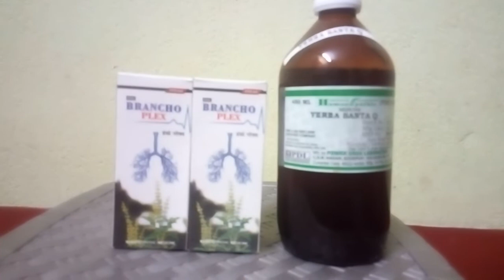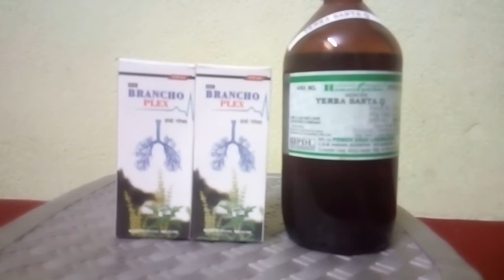BRONCHITIS (BRONCHO Plex) ,YERBA SANTA mother tinctures